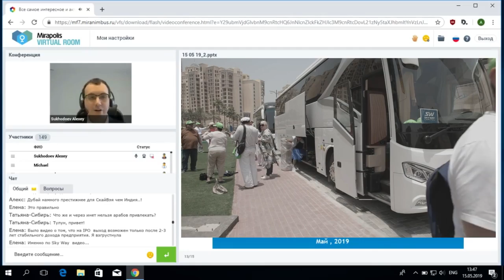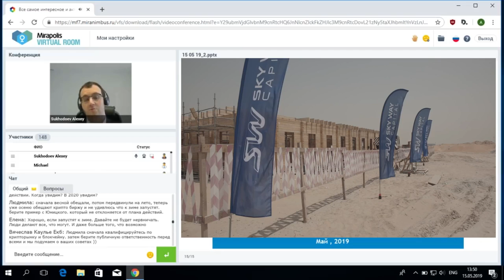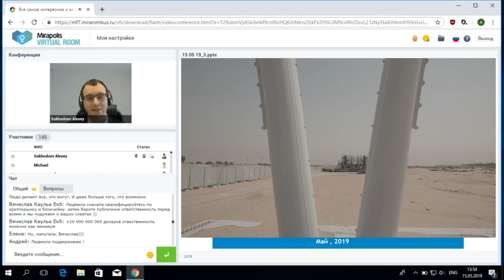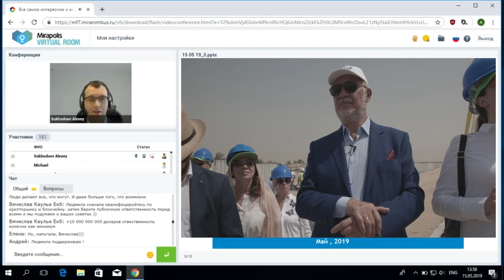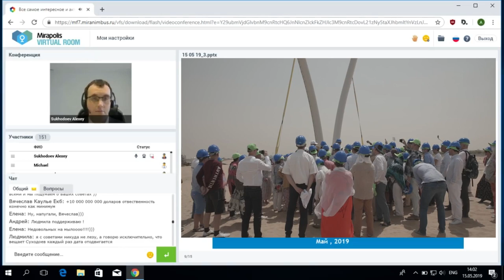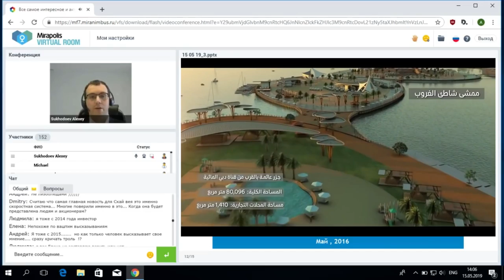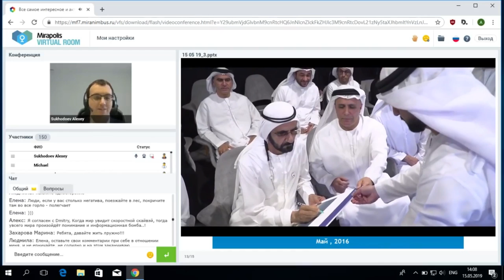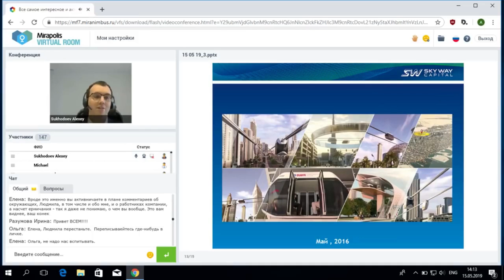Алексей Суходоев рассказывает о поездке в Дубай - Первый адресный проект SkyWay в ОАЭ